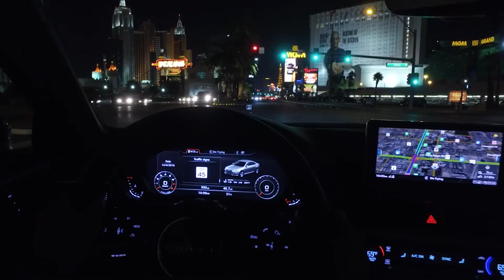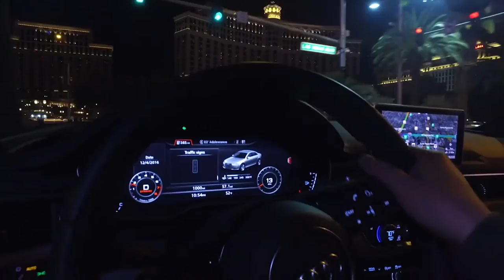Audi Traffic Light Information | AutoMotoTV